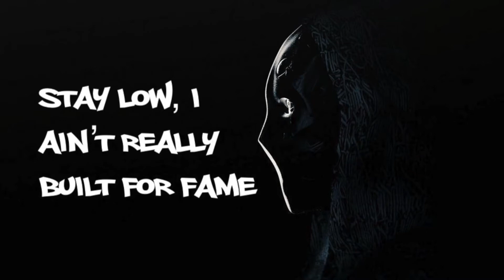Short | "UNknown"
I've daydreamed about the tour bus lifestyle. Obviously, that's not in the cards for me. As I wrestle with my own obscurity and the purpose for my lines, though, I find myself increasingly comfortable with being unknown. Whether this is contentment or complacency, I'm unsure I'll ever know.

--Hippie Sabotage's "Drifter" is the rip, wifey on the assist